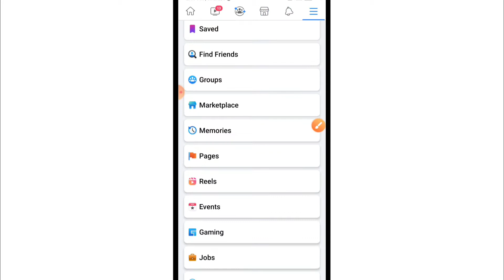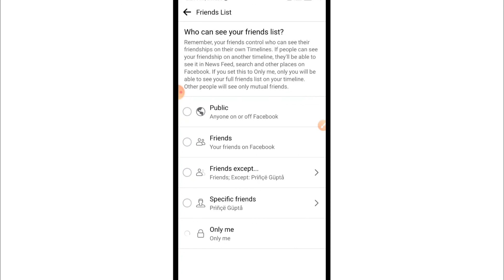How To Control Who Can See Your Friends List On Facebook | Friends List Privacy FB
1) how to control who can see my friends list on Facebook
2) facebook friends list privacy settings
3) how to change friends list privacy settings on facebook